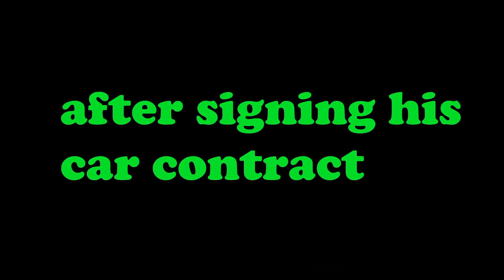YellowMan24 brought himself a new car, but he didn't make it at all.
YellowMan24 dream about getting himself a Lamborghini, but according to his plan he got a Japanese Toyota Corolla XCS. While dismissing, he ended up getting into a car accident alongside with WS TV. Red Jack (Canadian version of Bogdanoff) report the car accident and took all his savings. WS TV give YellowMan24 advice of playing a video game to make money next time before he took a long drive to Rome Italy to attend his university graduations.

This is a cartoon video.